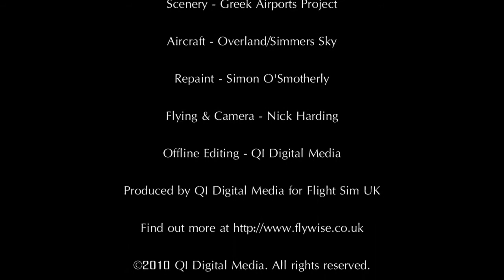NDB Runway 20 Arrival into Skiathos LGSK (FS2004)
Produced for Flight Sim UK's destination of the Month (May 2010) Skiathos. This film shows a An Airbus A320-200 in on an NDB app into Skiathos. Also shows the enhacements of Aerosoft's AES. Features Overland/SMS Airbus, Custom FSUK repaint (G-OOAR) Greep Airports Project and Aerosoft AES